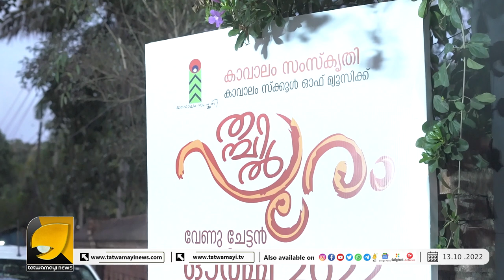നെടുമുടിവേണുവിന്റെ ഓർമ്മകൾ തളം കെട്ടിയ അകത്തളത്തിലെ ഇന്നലത്തെ വിശേഷങ്ങൾ ഇതായിരുന്നു | NEDUMUDI VENU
നെടുമുടി വേണുവിന്റെ തിരുവനന്തപുരത്തെ വാസതിയായ തമ്പിൽ ഇന്നലെ പ്രിയപ്പെട്ടവർ ഒത്തുകൂടിയപ്പോൾ | NEDUMUDI VENU